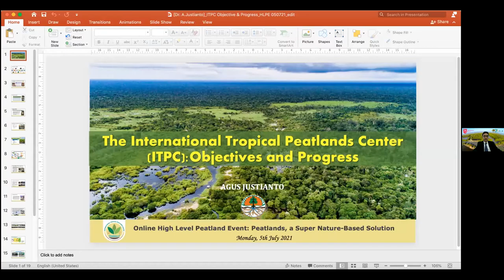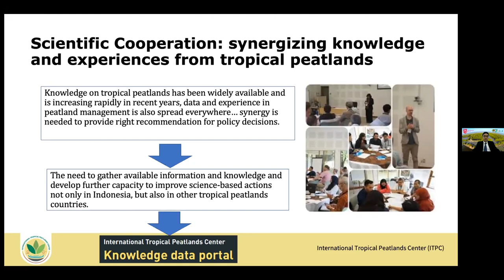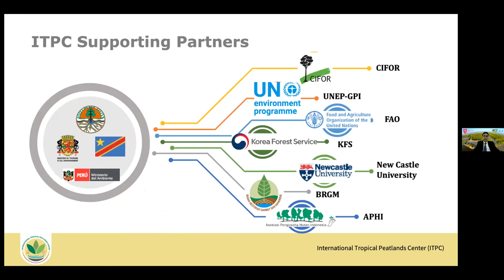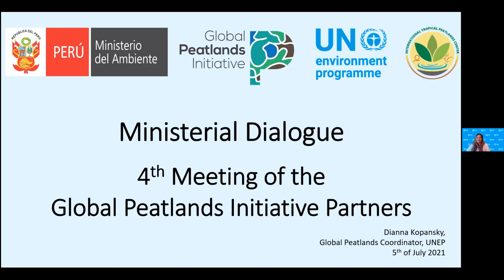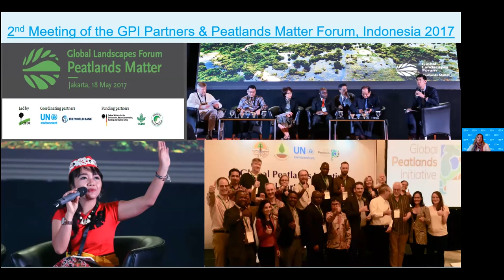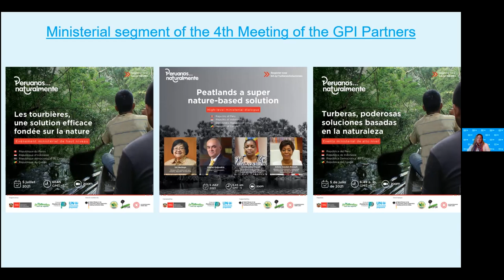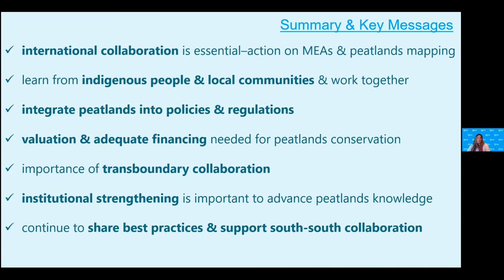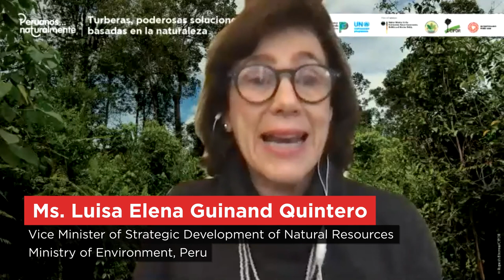Peatlands a super nature-based solution - English translation